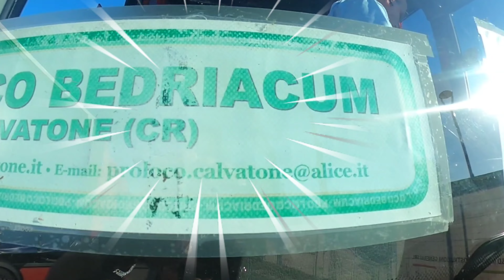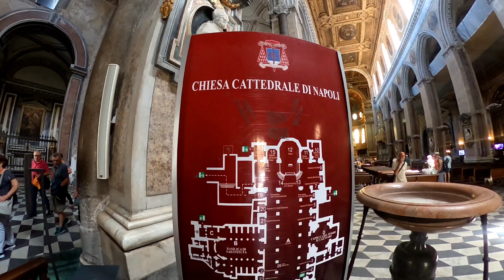Pro Loco Bedriacum Calvatone (CR) Tour della Sicilia 2024 #12 giugno